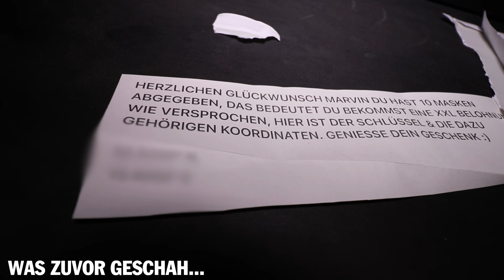GAME MASTER SCHENKT UNS EIN HAUS !!!